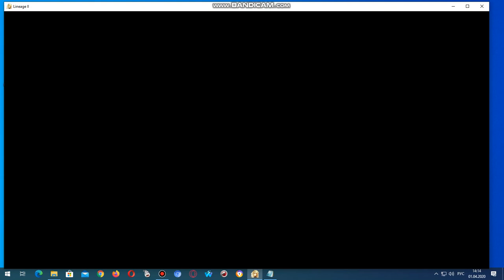l2 mad (OBT) Rich test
Lineage 2 - online multiplayer role-playing game for the Microsoft Windows platform.
Over voice from Lansky game and friends.